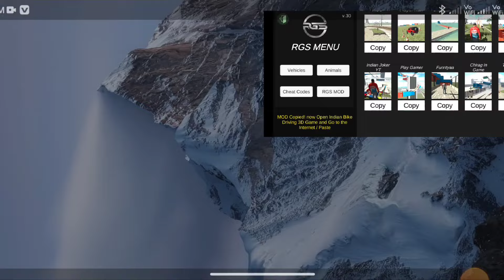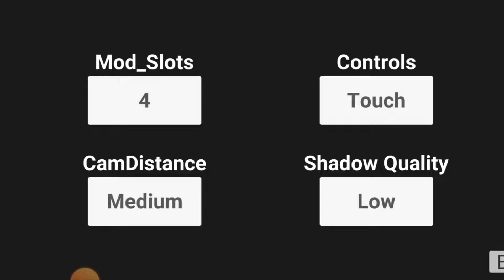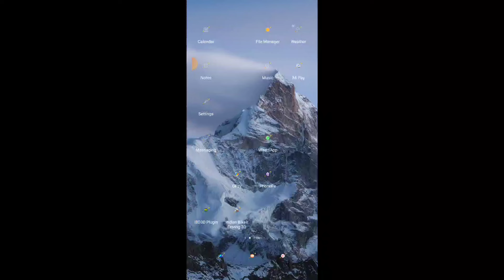PLUGIN APK UPDATE आ गया 🤑 MISSION COMPLETE INDIAN BIKES DRIVING NEW UPDATE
नोट:- इंटरनेट ऑन रखना तभी ये फाइल लोड होगा नही तो नही होगा

YOUR Quarries

indian bikes driving 3d me Scorpio kabaayega
indian bikes driving 3d me naya update
Bikes driving new update
bikes driving 3d new update 2023
indian bikes and cars driving